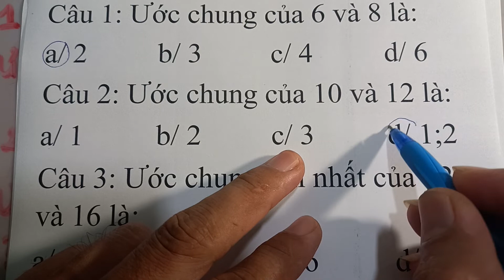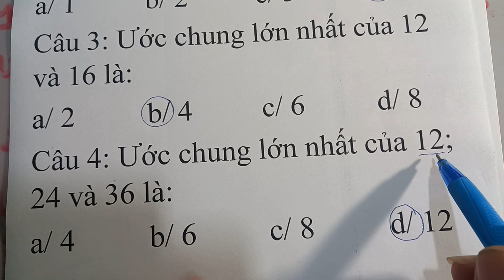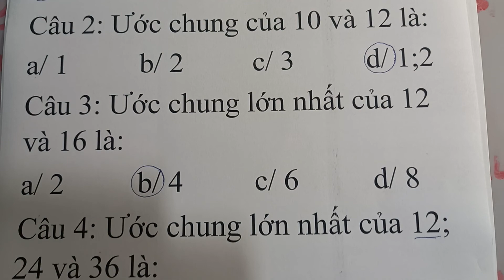Ôn kiểm tra 15 phút lần 1 HK1 Toán 6